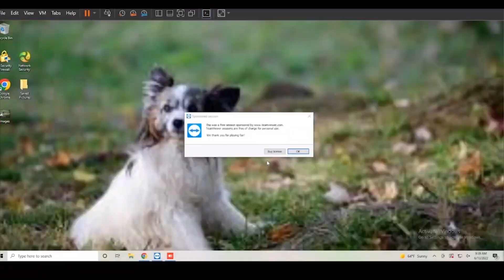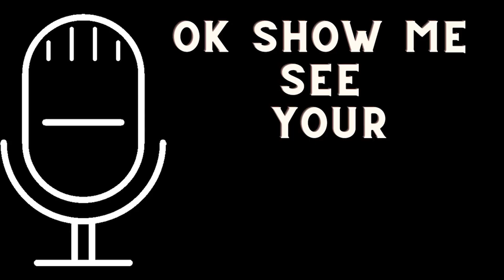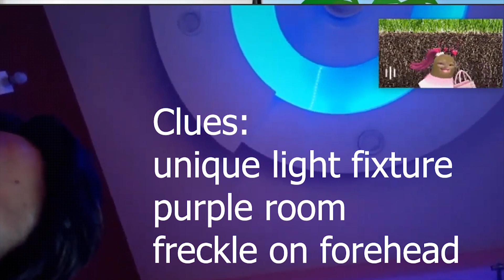Live Video Call with a Scammer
Live Video Call with a Scammer.  LIVE MON/WED ON TWITCH AND TUES/THURS ON YOUTUBE!  My first video call with a scammer! It was fun messing with him and seeing his bedroom.  It was super fun live! Come join me on twitch sometime.